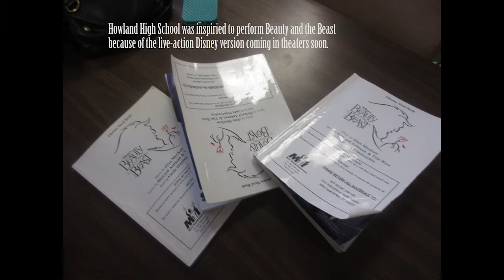Howland High School Beauty and the Beast